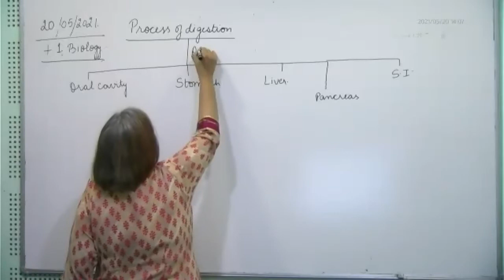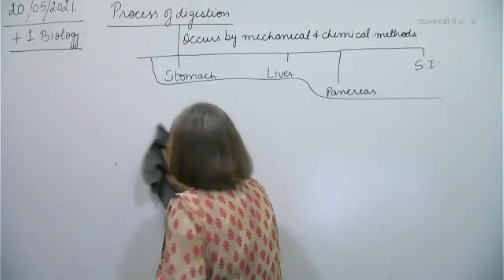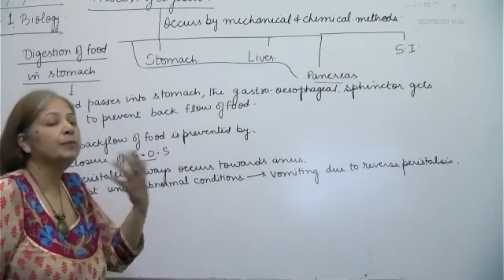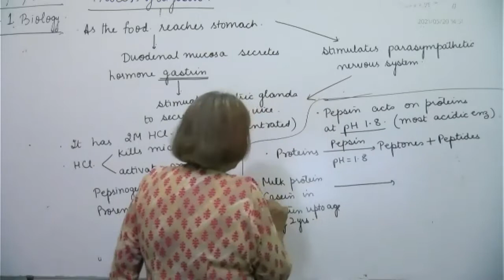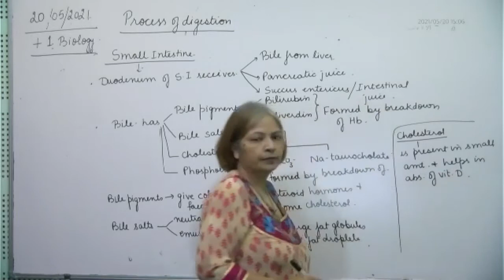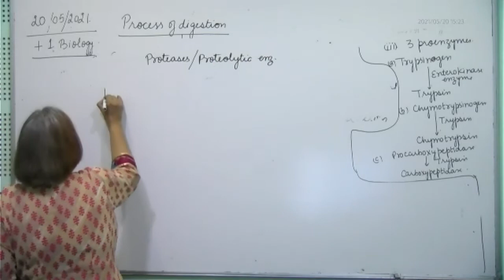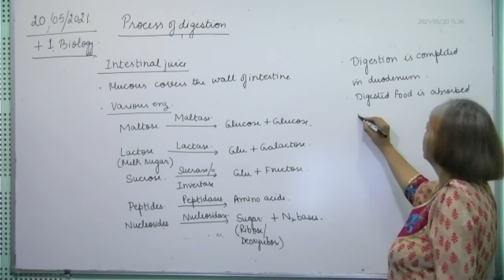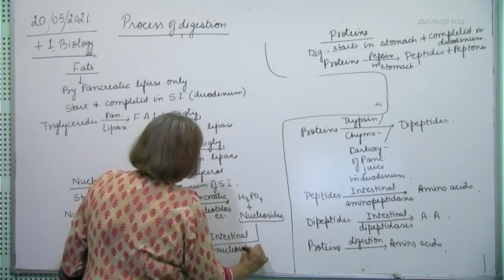+1 Biology, process of digestion, 20.05.2021